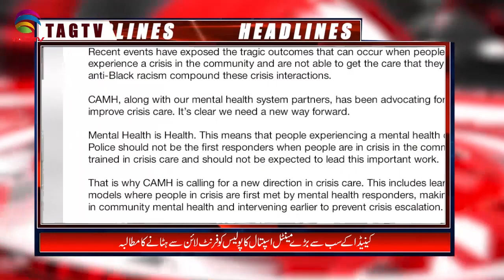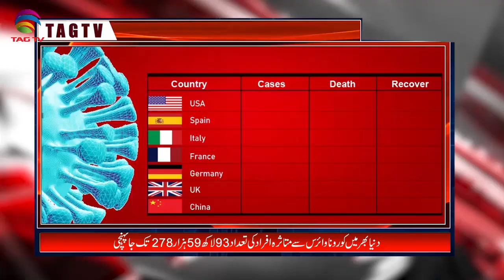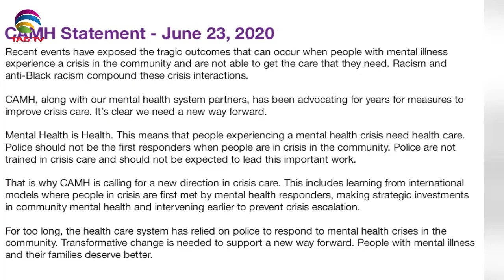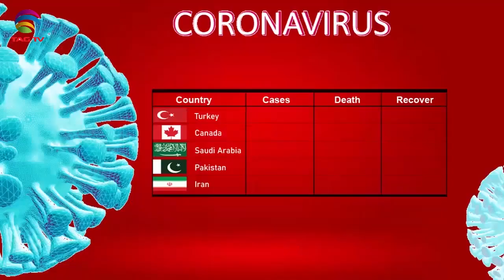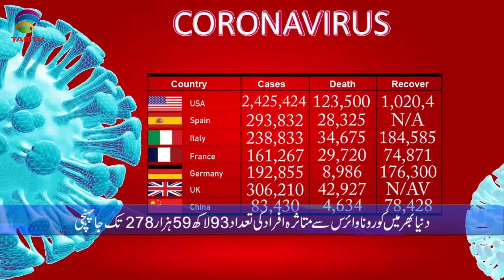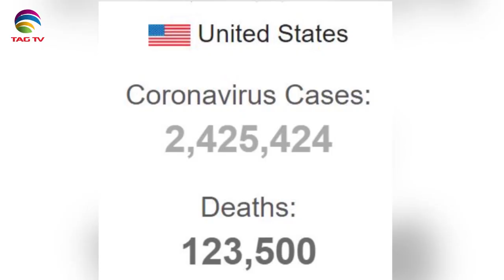Canadian & International News Bulletin Hindi/Urdu - June 24, 2020